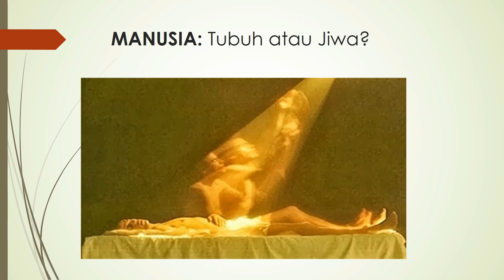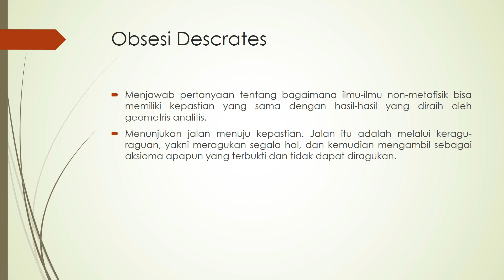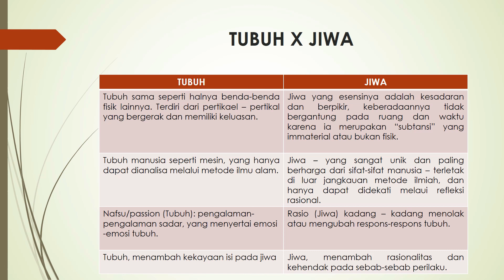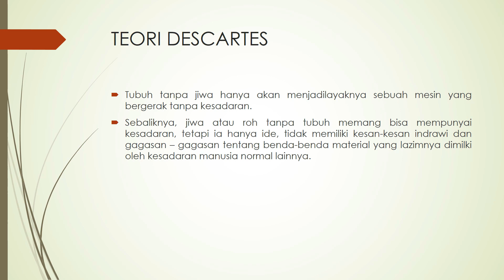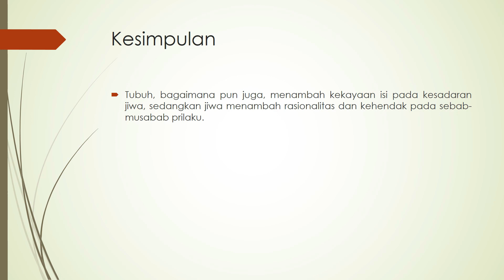Siapa Sebenarnya Manusia Itu? Tubuhnya atau Jiwanya? : Filsafat Rene Descertes